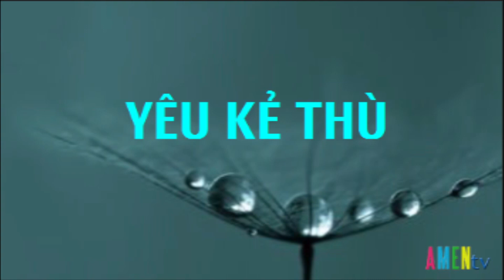Yêu Kẻ Thù